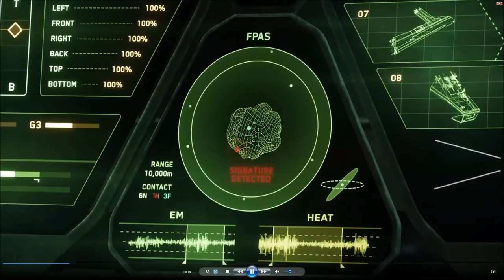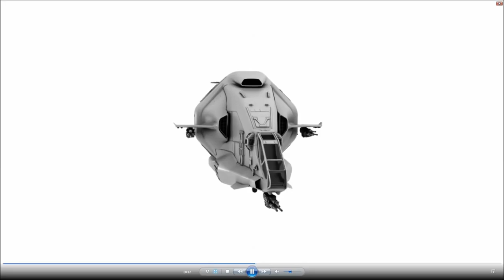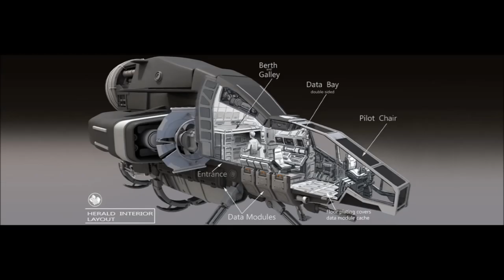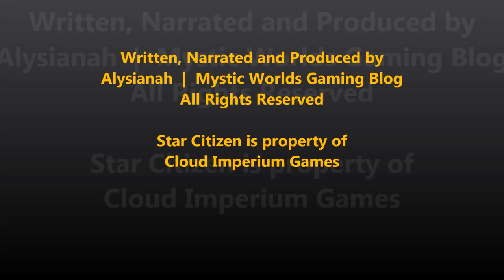Casual Citizen Episode 17 - Drake Herald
Back with another episode of Casual Citizen. Looking at one of the smaller career ships, Drake Herald.  We had expected to see it in the hangar a few months ago but priorities shifted and it was put on the back burner for a bit.  A recent ATV episode revealed that it's back in the active pipeline.  YES!!